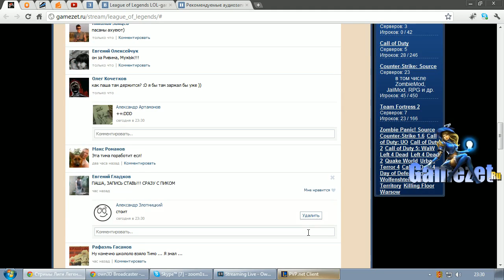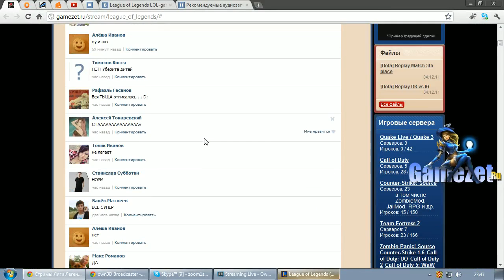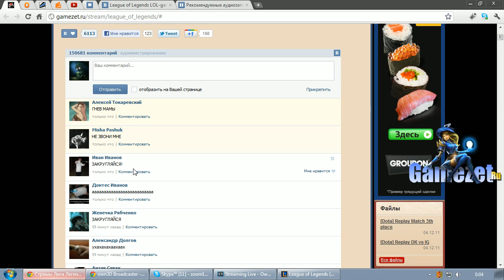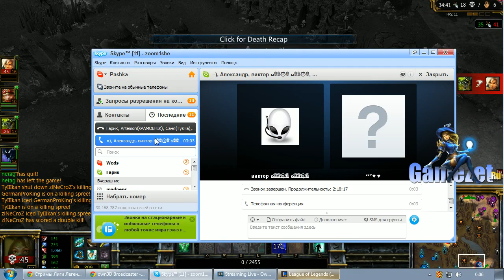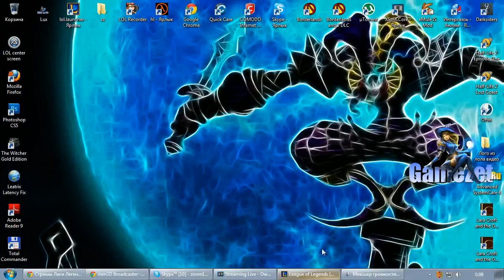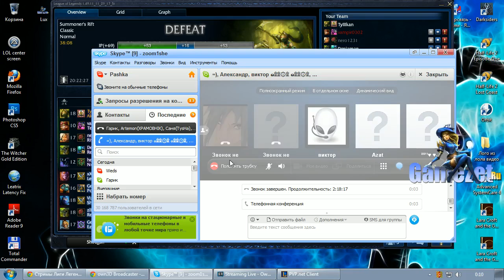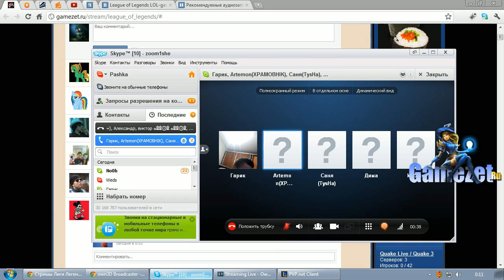Zoomish aka Pashka [id:129662] Archive (2011-12-07 17:42:14 - 18:25:23)